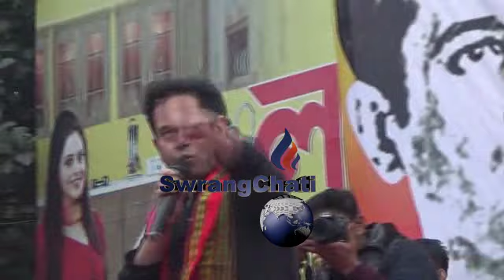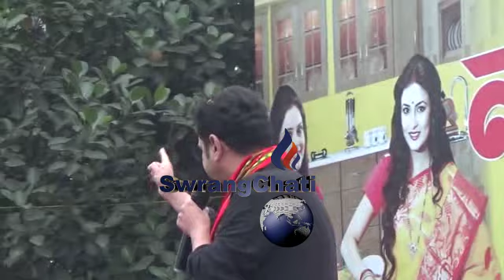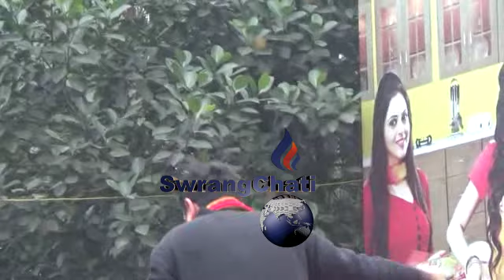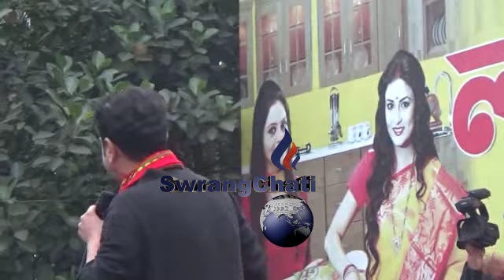CHINI PROBLEM KHE TRIPURA HASTEOYA DELHI BAISE SAKHA BUBAGRA CAA PROTEST RALLY DOSARAMO